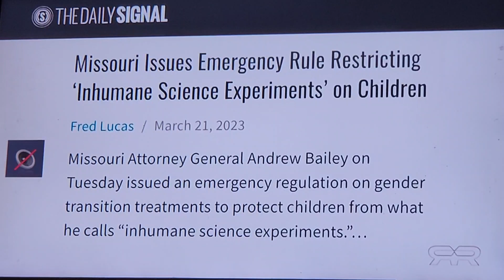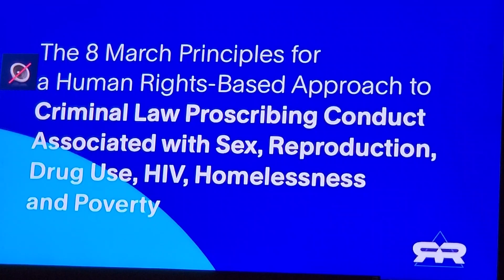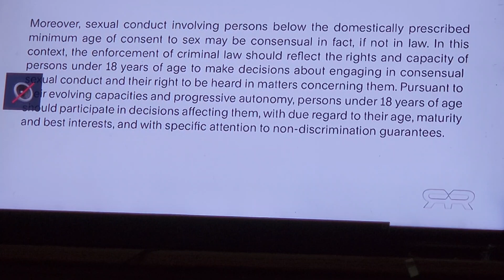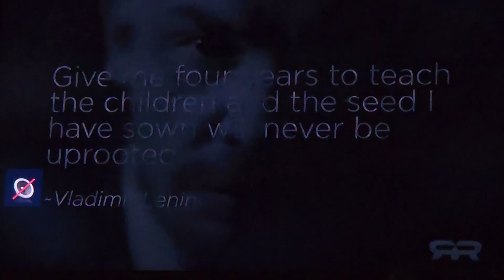Kids Are Not Safe Elites Are Forcing Child trafficking , Mutilation,& Hiding Kids From Parents